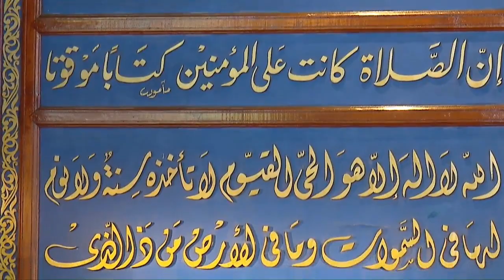Hukuru Namaadh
Live from Masjidh Al-Sulthan Muhammad Thakurufaanu Al-Auzam
11 September 2020